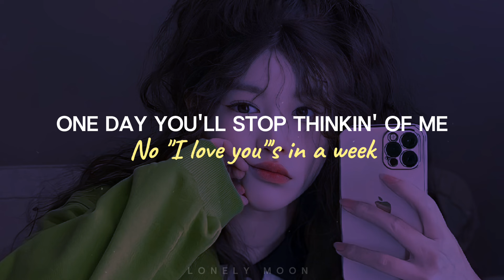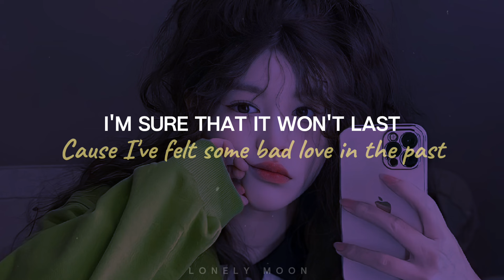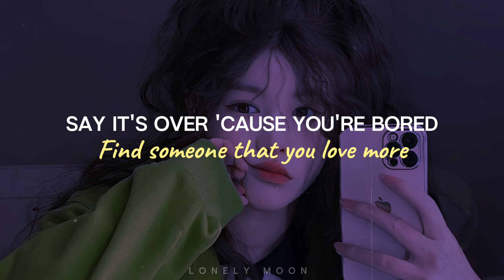One day you'll stop thinking of me • saw it coming [ Remix ♡ Lyrics ]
🛑 This channel does not claim any materials that are posted on this playlist
Victoria Nadine - Saw it coming Remix/Lyrics

Our love is pretty new
And you say it's only me and you
I wanna believe it's true
'Cause all the signs are there
And it's obvious how much you care
And that kinda thing feels weird
But it's only just a matter of time
'Cause even pretty flowers die
One day you'll stop thinkin' of me
No "I love you"'s in a week
Then we'll hardly even speak and that's okay
One day you'll just walk out the door
Say it's over 'cause you're bored
Find someone that you love more
But that's okay
I saw it coming anyway (mhm, mhm)
I saw it coming anyway (mhm)
I'm sure that it won't last
'Cause I've felt some bad love in the past
And that kind is all I've had (that kind is all I've had)
So I don't believe you when
You say you'll be there 'til the end
I get ddéjà vu again
But that's okay
I saw it coming anyway
I already know the storyline
And all the empty promises
I've heard 'em all at least a thousand times
So I won't be surprised
If one day you'll stop thinkin' of me
If we hardly even speak and that's okay
And one day you'll just walk out the door

Video Editing Software : Kinemaster premium
Available in Playstore